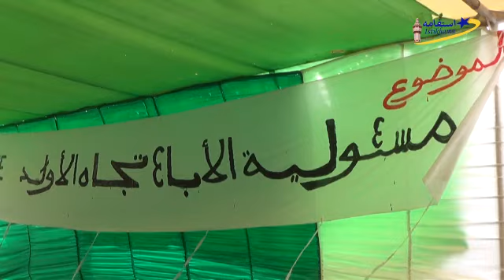Jounée Alkhourane Daray S Cheikh Sow Louga P4 Sévère réquisitoire de S Fallou Lo Cocki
Jounée Alkhourane Daray S Cheikh Sow Louga P4